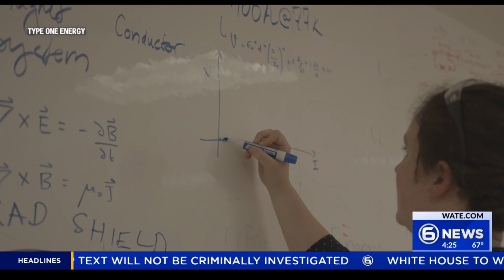Knoxville company one step closer to creating fusion power plant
As Knoxville-based Type One Energy makes plans to build a prototype fusion power plant at the Bull Run Fossil Plant, seven peer-reviewed scientific papers published in the Journal of Plasma Physics (JPP) show no significant scientific barriers remain in achieving fusion energy using its stellarator technology.